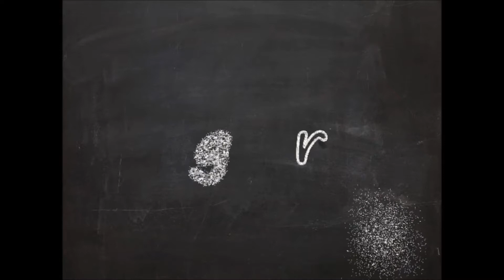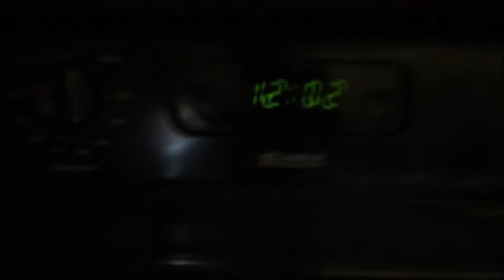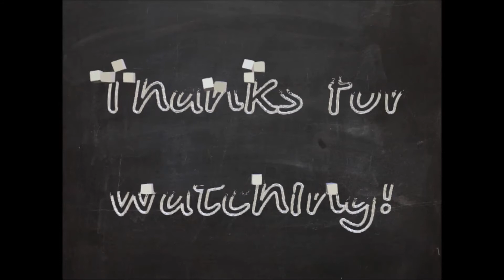Finally Caught Up!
Feb 22&23 caught up on all our vlogs =0 jammin to crash crash overtime all dayyyyy